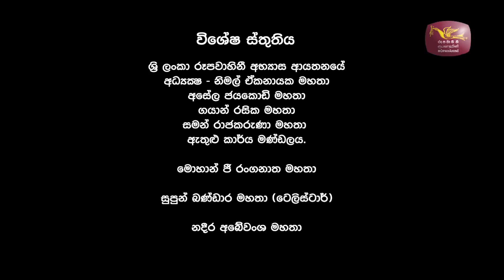Meemandawa - Episode 07 with Chulananda Samaranayake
Meemandawa Episode 07 with Chulananda Samaranayake Rathna Sri Wijesinghe Mahinda Prasad Masimbula & Api machan